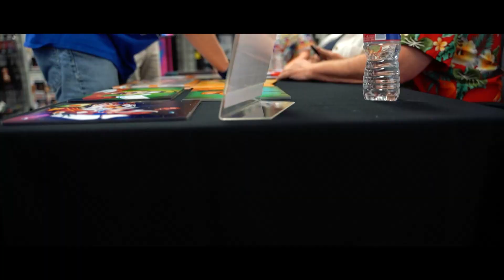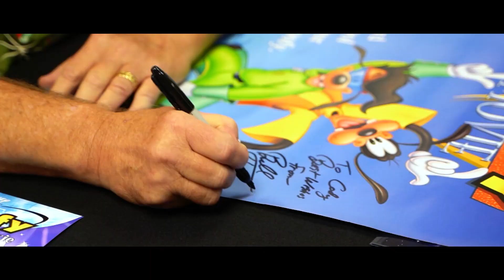This Week at Zobie! Ep. 9 Bill Farmer + More